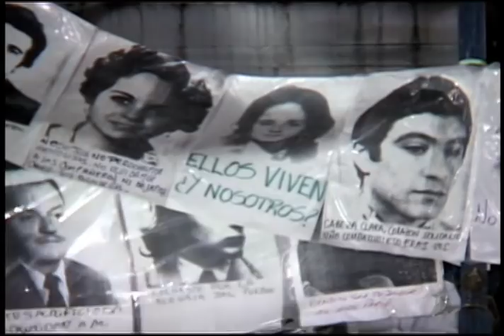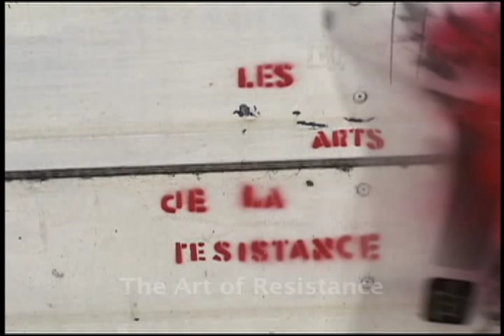The Art of Resistance (trailer)-The Art Revolution in Argentina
Argentina's troubled history, culminating in the major crisis of 2001, has seen the rise of a wave of original artistic and cultural expression. Alexandra Guité's documentary The Art of Resistance introduces us to several creators and artist collectives who use artistic expression as a means to deliver powerful social statements, explore unbridled creativity, and participate actively in constructing a new reality.

The Art of Resistance is an inventive treatment of these artists responses to the critical situations they are living. Born in a climate of urgency, their creativity is without boundaries, their strategies constantly renewed. The 85-year-old visual artist León Ferrari launches a vigorous national debate by denouncing the Catholic Churchs dark underside, factories open their doors to artists who conceive performances among the workers, patients at a psychiatric asylum join together to form an artistic front and charismatic actor Julio Arrieta makes a movie about the extraterrestrial invasion of his shantytown.

The Art of Resistance is a penetrating portrait of the artistic and political methods of cultural resistance in Argentina. The film follows these inspiring and revolutionary characters as they struggle to meet the challenges of economic and cultural disintegration and critically examine proposed solutions to the problems of the day. It illustrates humanitys profound capacity for creativity and resilience in the face of adversity. The spectator is invited to witness inspiring examples of this potential as they unfurl against the backdrop of Argentinas ongoing crisis.